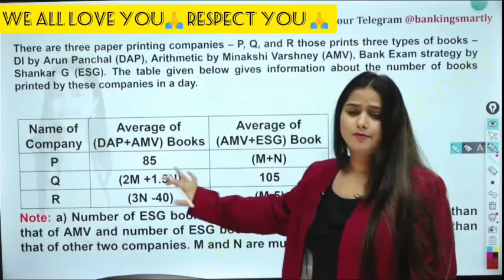Are you ready for 14 June Birthday Special by Minakshi Varshney